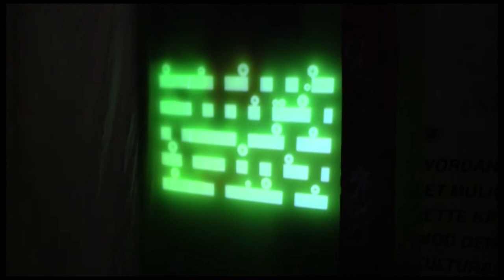SoNA. Perfoamance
Performance at Mayhem Copenhagen